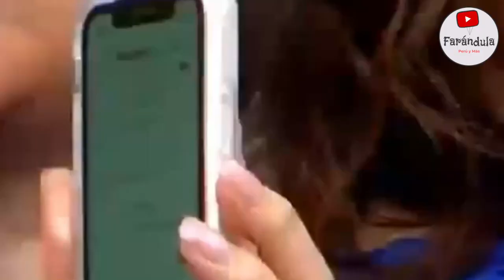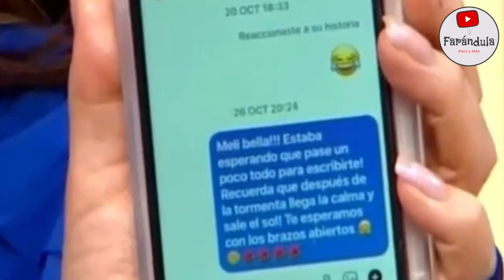FUERTE! JANET BARBOZA DESMIENTE EN VIVO A MELISSA PAREDES"ERA TUTRABAJO OTU AM4NTE" ELEGISTEAANTHONY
FUERTE Y CLARO FUERON LAS PALABRAS DE LA POPULAR RULITOS ANTE LA LLAMADA DE MELISSA PAREDES AL PRODUCTOR DE AMERIA HOY TE DIMOS UN PLAZO PERO LA CONDICION FUE QUE TE QUEDES SOLTERA PERO NO QUISISTE Y ELEGISTE A ANTHONY ARANDA .